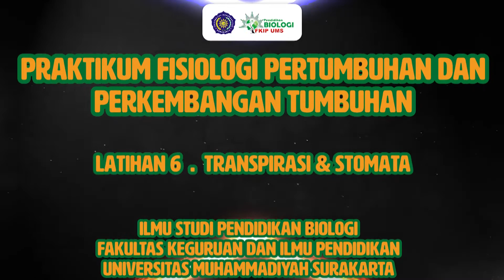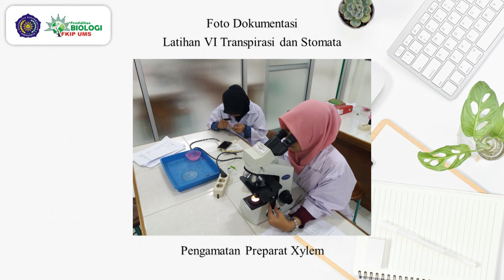Praktikum Fispertumb Latihan 6. Transpirasi dan Stomata Daun (Alat, Bahan, dan Cara Kerja)